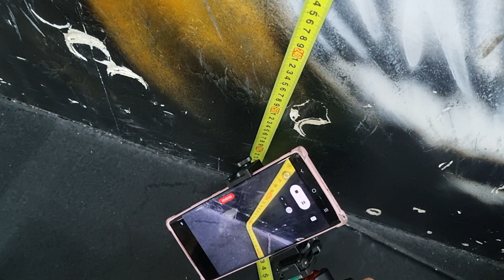Amazing_fitness_korea Event 2_진진자라진진자